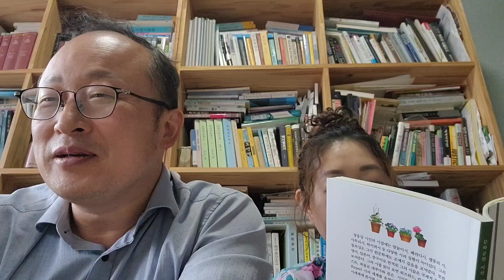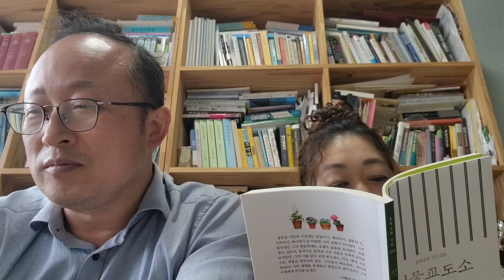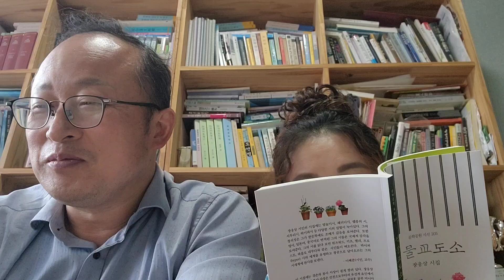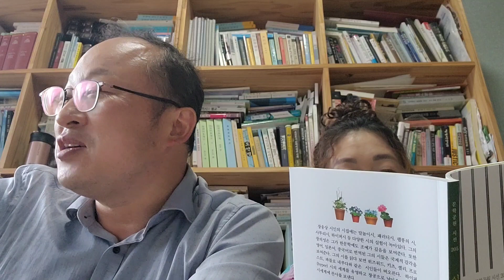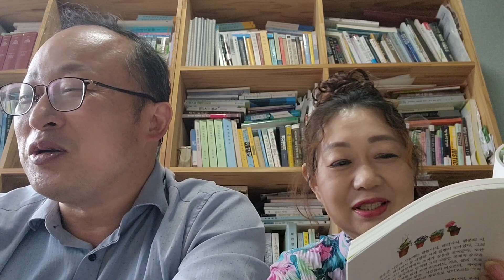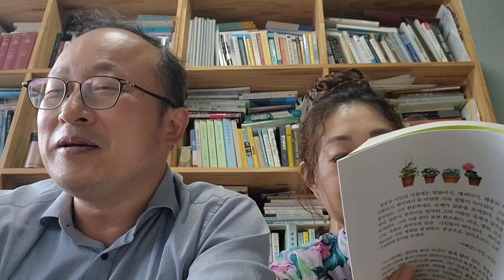시집식물교도소 도저히안풀리는승부